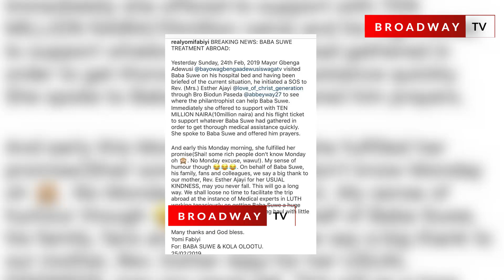Iya Aladura Supports Baba Suwe's Treatment Abroad with 10 Million Naira